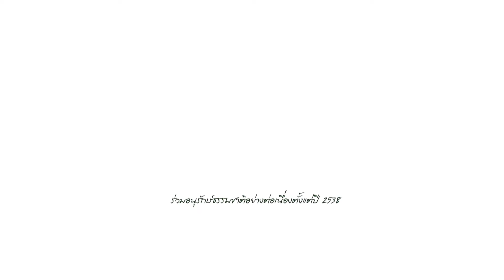ร่วมอนุรักษ์ธรรมชาติและสิ่งแวดล้อม สัตว์มีค่า ป่ามีคุณ กับภาพอัญมณีในหน้าฝน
เม็ดฝนหยาดกระเซ็นตกลงมาเกาะอยู่บนใยเเมงมุม มองดูงดงามแพรวพราวดุจดั่งอัญมณีในหน้าฝน โดยมีเจ้าเเมงมุมตัวโต เฝ้าคอยอารักขาสมบัติทางธรรมชาติอันล้ำค่า...

การประกวดภาพถ่ายอนุรักษ์ธรรมชาติ สัตว์มีค่า ป่ามีคุณ
รางวัลดีเด่น ระดับนักเรียน นิสิต นักศึกษา
ประเภทสัตว์ป่า  ประจำปี 2562
ชื่อภาพ  อัญมณีในหน้าฝน
ภาพโดย  นายกานต์ ภคธัญญา มหาวิทยาลัยรามคำแหง
สถานที่ ศูนย์ศึกษาธรรมชาติและท่องเที่ยวเชิงนิเวศเจ็ดคด-โป่งก้อนเส้า จ.สระบุรี